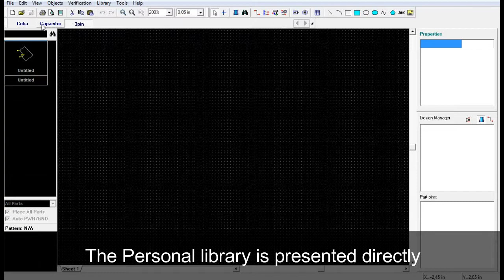Tutorial Diptrace - Change Library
Kali ini saya mau share bagaimana cara mengganti library personal yang dibuat sendiri. caranya cukup simpke.

Terima kasih